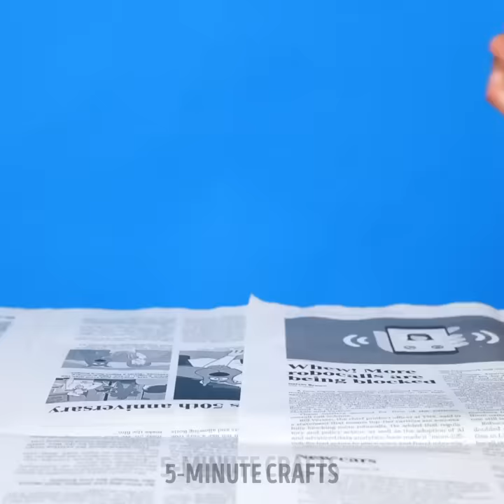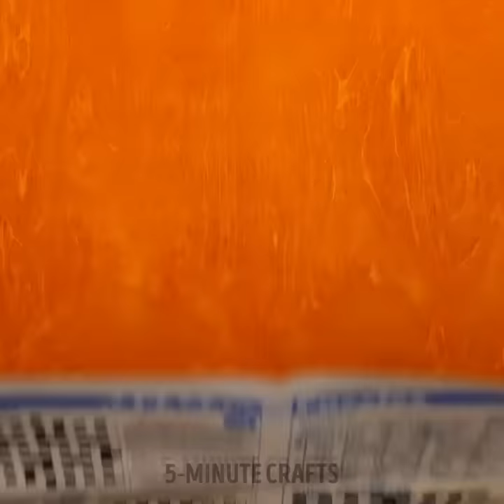35 Beautiful Home Crafts From Recycled Materials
TIMESTAMPS:
00:02 Handmade carpet
02:05 DIY organizer for makeup products
03:55 Mirror decoration
06:26 DIY table from old clock
08:44 DIY garland
11:18 Creating of a carpet